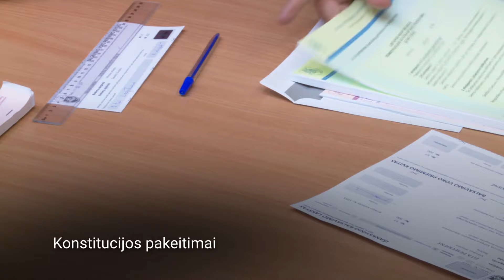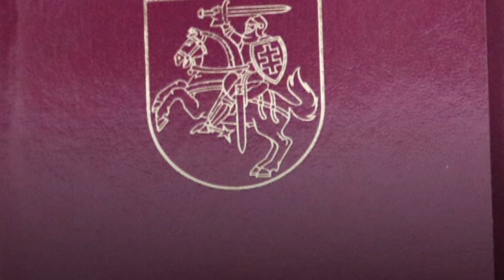Ketveri XIII Seimo metai: kilę iššūkiai ir priimti sprendimai jiems įveikti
Kviečiame pažvelgti į ketverius kadenciją baigiančio XIII (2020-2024 m.) Seimo metus ir istorijoje išliksiančias šio laikotarpio akimirkas.